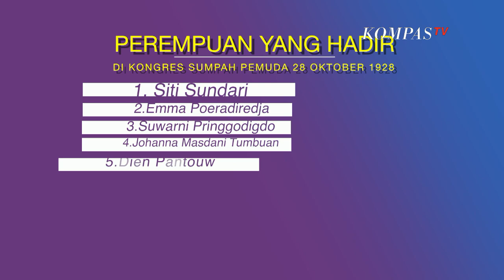Tantangan Pemuda Pemudi di Era Digital (4) - NGOPI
KOMPASTV - Bukan rahasia kalau anak muda sering dipandang sebelah mata. Apalagi bila sudah menyangkut gagasan tentang kebijakan.

Padahal, 93 tahun lalu ide-ide brilian pemuda pemudi bangsa ini hasilkan pencapaian yang signifikan.

Apakah ini artinya terjadi kemunduran dalam hal apresiasi opini. Atau memang generasi muda Indonesia saat ini tak memenuhi kualifikasi?

Nonton Ngopi, kita lihat bersama 2 pemuda Indonesia menganalisa apa yang belakangan jadi fenomena. Mungkin dari celetukan mereka, kita bisa belajar untuk berikan solusi bagi negeri.